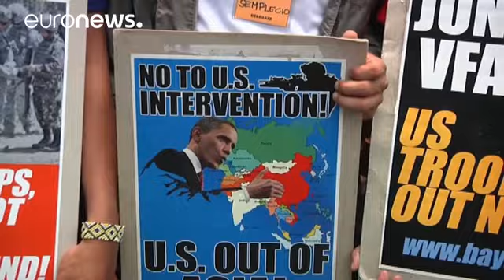Kerry apela à moderação no contencioso territorial sobre o Mar do Sul da China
John Kerry pediu moderação às Filipinas e à China no contencioso territorial sobre o Mar da China Meridional. O secretário de Estado americano está de passagem por Manila e apelou aos dois países para manterem alguma contenção, na sequência da decisão do Tribunal Permanente de Arbitragem (TPA). É que a instância com sede em Haia deu razão às Filipinas mas a China recusa a sentença.

Depois de ter reunido com o homólogo filipino, Perfecto Yasay, Kerry aconselhou as partes envolvidas a não tomarem…